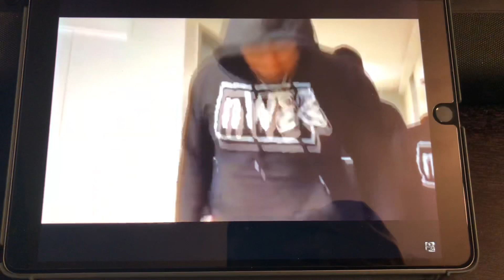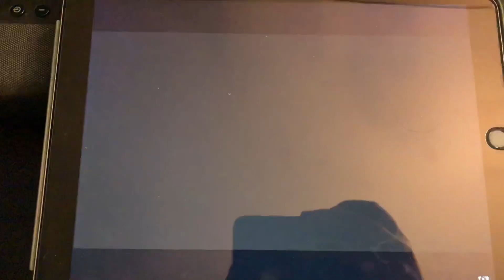NU JERZEY TWORK JOINS NWX!? WTF? RANT! BATTLE RAP GROUPS NEED TO STOP